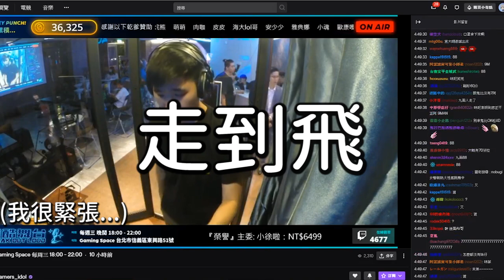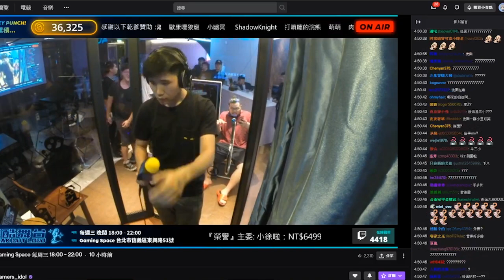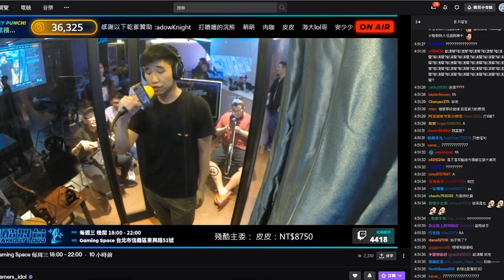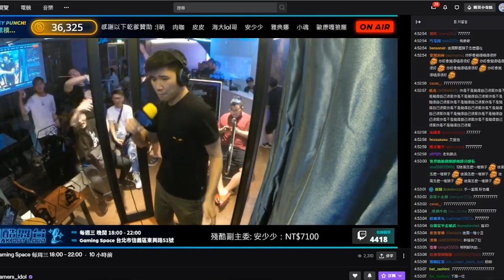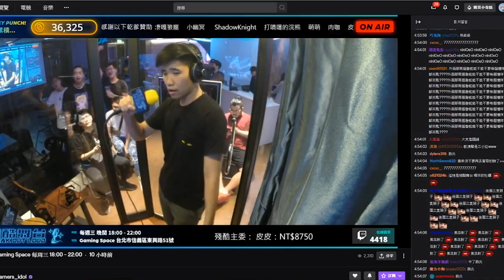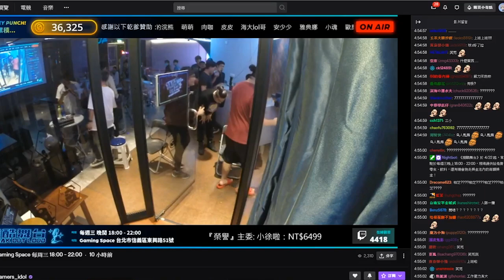【末弟】殘酷舞台 - 走到飛 (請叫我搶拍王)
第一次去殘酷舞台玩~ 超抖的...
下次補考一定要過!

→ 時常在Twitch上開實況，可以前來同樂聊天~